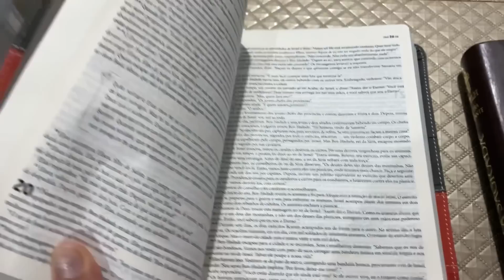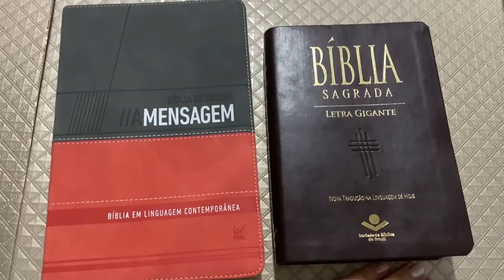VLOG: MUDANDO O VISUAL DO MANO / ANDRESSA URACH